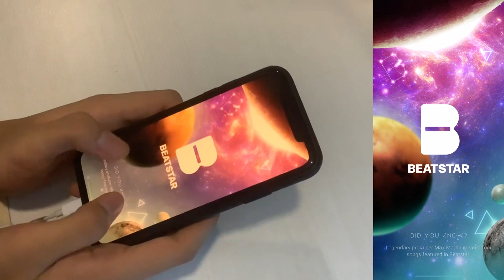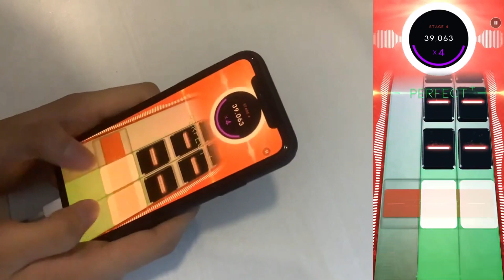Beatstar - Hallowed Be Thy Name (Hard) 75000 DP HANDCAM